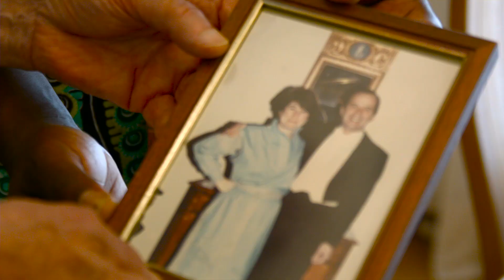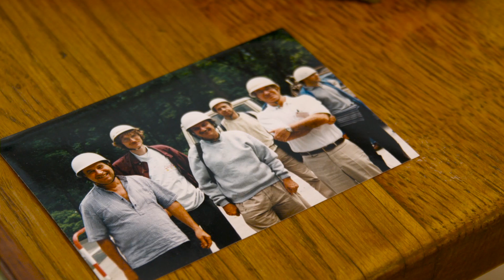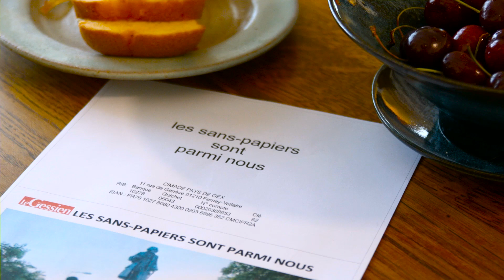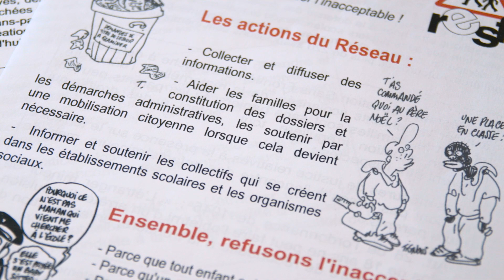Un Physicien Expérimentateur au service des Migrants: Entretien avec Jean Marc Gaillard.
Philippe Ekeke est allé  à  la  rencontre de Jean  Marc Gaillard Polytechnicien et Physicien émérite.
Après  une formation dans les grandes écoles Françaises et les Universités Américaines, Jean Marc Gaillard a eu une brillante carrière de  Physicien Expérimentateur.
Ayant fait valoir ses droits à la retraite, il est devenu un humanitaire au service  de Terre des Hommes en Suisse  puis de la Cimade en France.
Dans cet entretien avec Philippe  Ekeke,  Cet homme Singulier parle de son expérience  auprès des Sans Papiers. Il livre des anecdotes  sur son enfance et  raconte un des faits marquants de son expérience l'aide apportée à des Tanzaniennes victimes d'une haute personnalité proche d'une icone de la scène  politique Internationale.